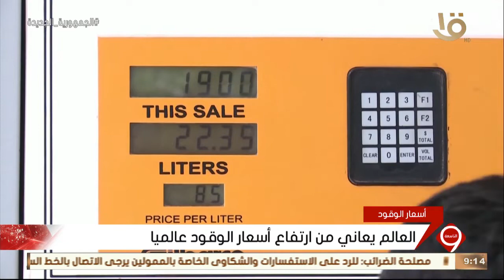نشرة التاسعة | العالم يعاني من ارتفاع أسعار الوقود عالميا